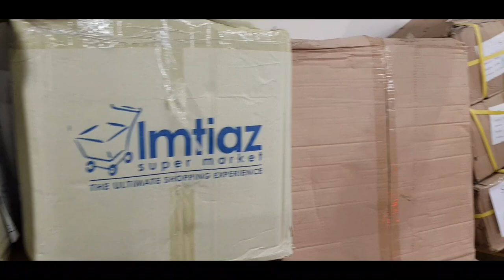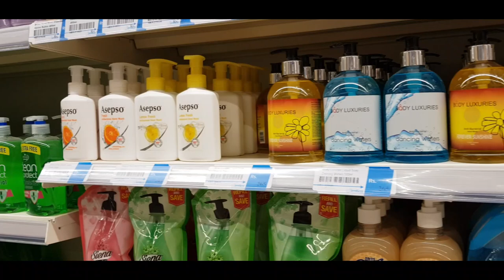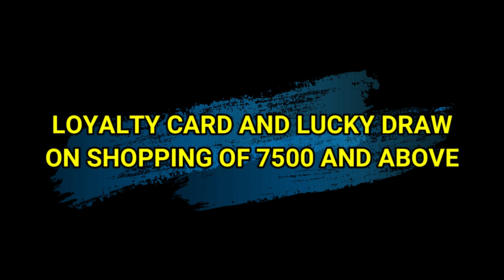Imtiaz Super Market Islamabad New Opening - Price Comparison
Imtiaz is one of the fastest-growing retail chains in Pakistan. Imtiaz opened a store near Giga Mall Islamabad on 21 August 2020. Video is of a recent visit, showing different floors and products they are selling. Comment for a detailed review. Loyalty Card from reception and chance to participate in lucky draw on shopping of 7500 and above